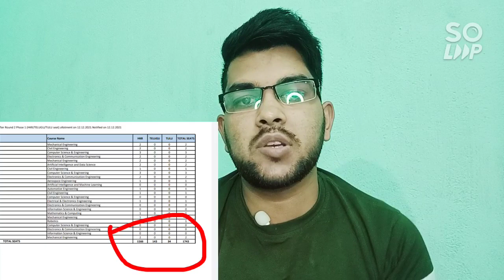Comedk Counseling 2021 | Good news for all students | Round 2 result